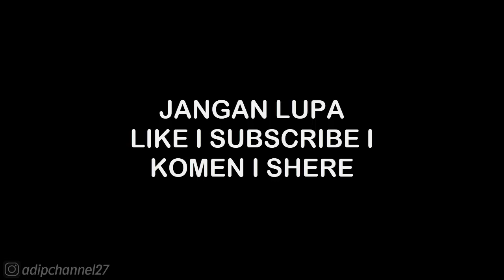UNBOXING KOTAK BAJU KUPING STORAGE BAG JUMBO